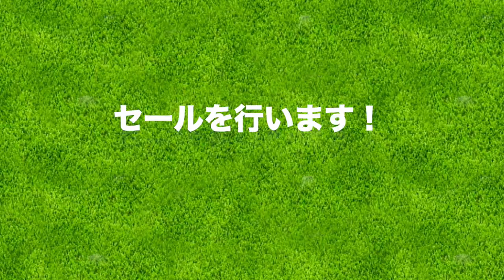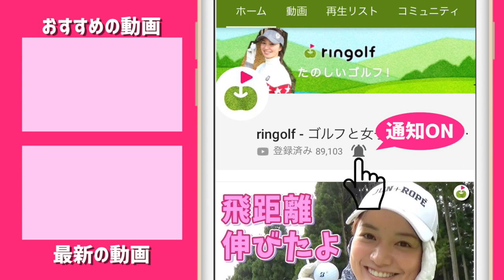春が来た！ゴルフシーズン本格化の前にどうぞ。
春になったので、初代アパレル（主にレディース）をセールいたします。
ぜひお買い求めください。在庫限りとなりますので、それぞれのサイトをチェックしてみてください。

ringolf のセール会場はこちら！

vivid golf の ringol レディースセール会場はこちら！

ゴルフダイジェスト・オンラインでのセール会場(会員登録すると更に割引となります)

ーーーーー